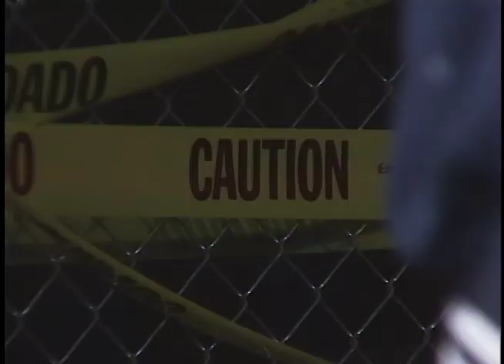you do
C.A.U.T.I.O.N.